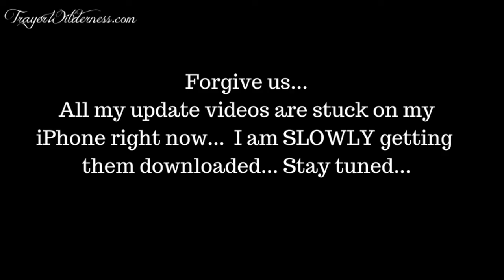Finding Peace Rather Than Worry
07.25.18 Finding Peace Rather Than Worry
It is SO easy to worry, but today I want to encourage you to find peace!
Along with that peace comes great comfort!

NEVER doubt that God is working in your life... He is ALWAYS there and he will never forsake us!
“May God our Father and the Lord Jesus Christ give you grace and peace.”
“But those who trust in the Lord will find new strength. They will soar high on wings like eagles. They will run and not grow weary. They will walk and not faint.” Isaiah‬ ‭40‬:‭31‬ NLT
"Dear friend, I hope all is well with you and that you are as healthy in body as you are strong in spirit." 3 John 2
"When we get together, I want to encourage your faith, but I also want to be encouraged by yours." Romans 1:12
Resources

Looking to learn the skills necessary for a lifestyle of preparedness?